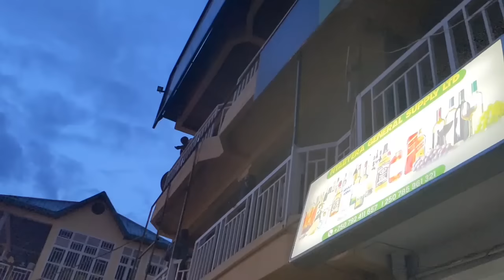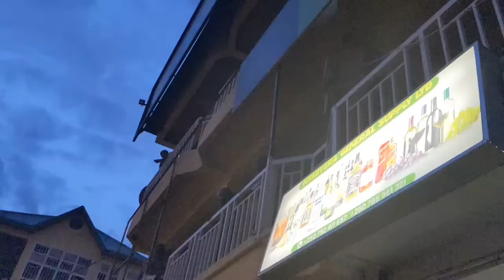Kigali umugabo ariyahuye kunyubako y'inkundamahoro